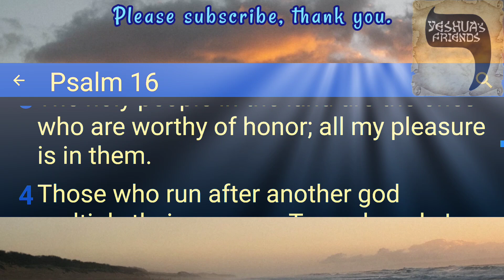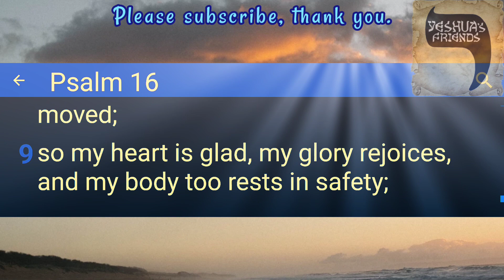Bible Reading on Psalm 16 CJB Version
The Lord, the Psalmist’s Portion in Life and Deliverer in Death.
A Mikhtam of David [probably intended to record memorable thoughts].